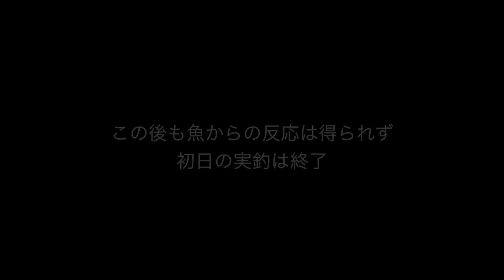村岡昌憲が行く岩手県遠征釣行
幻とまで言われた岩手県のシーバス
BlueBlue代表の村岡昌憲がその実態に迫る
はたして今回の遠征釣行でシーバスに出会えるのか！？

案内人
BlueBlueサポーター
岩渕 隼人

※ゼッパー80Sは2021年12月発売です。

【岩渕隼人 SNSリンク】

主な使用ルアー：ブローウィン125Fスリム、スネコン、ジョルティ、ゼッパー80（プロト）
お買い求めはお近くの小売店様
又は、ブルーブルーオンラインショップまで！！